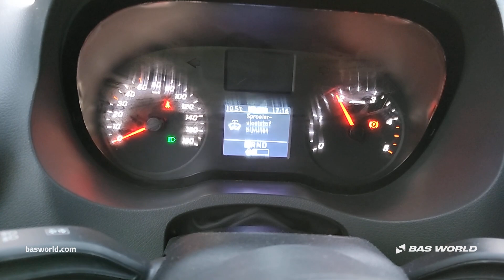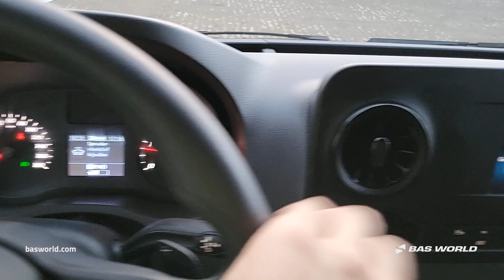Mercedes Sprinter 214 CDI - 2021 - BAS World